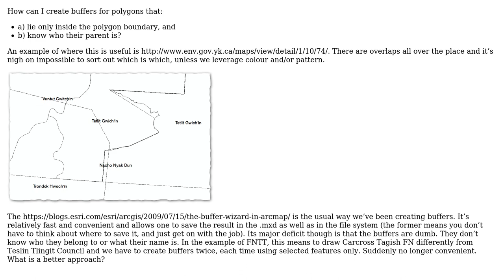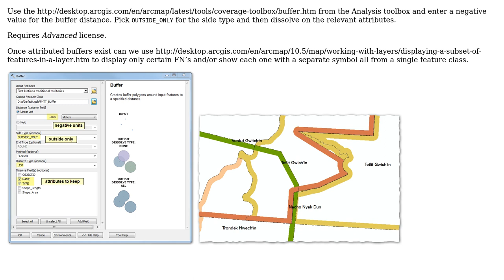GIS: Inside buffer with attributes in ArcGIS?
With thanks & praise to God, and with thanks to the many people who have made this project possible! You are responsible for your own actions.